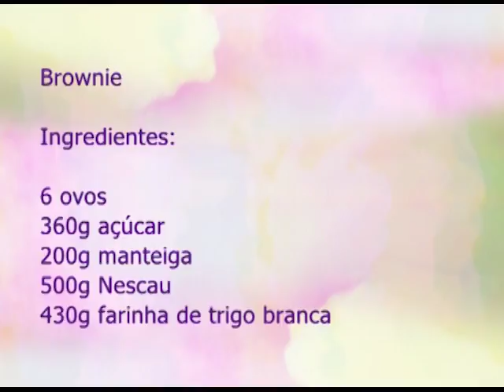Espaço Feminino - Cuidados diarios com a pele